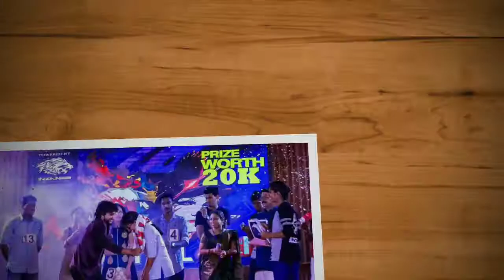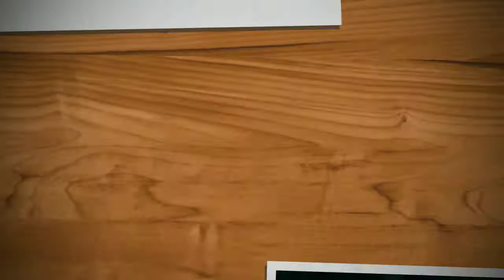Trailor of my performances | Nowfal Amina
മലയാളികളുടെ കഥകൾ  തീരുന്നില്ല  കഴിവുള്ള  മലയാളികളെ  തേടിയുള്ള യാത്ര അവസാനിക്കുന്നില്ല.
മലയാളികളെ നിങ്ങൾ സ്നേഹിക്കുന്നുണ്ടോ? ലോകം കീഴടക്കിയ മലയാളികളെകുറിച്ചറിയാൻ,  കലാകാരന്മാരുടെ ജീവിതങ്ങൾ അറിയാൻ. ദയവായി  ഞങ്ങളെ സപ്പോർട്ട്  ചെയ്യൂ..  ചാനൽ   സബ്സ്ക്രൈബ് ചെയ്യൂ. നിങ്ങളുടെ   സപ്പോർട്ട്   കൊണ്ട്  ഒരുപാട്  കലാകാരൻമ്മാർക്ക്   അവസരങ്ങൾ  കിട്ടും. ദൈവം എല്ലാരേയും അനുഗ്രഹിക്കട്ടെ... ഇതൊരിക്കലും  വരുമാനം പ്രതീക്ഷിച്ചു  ചെയ്യുന്ന  ചാനൽ  അല്ല, കലാകാരൻമാരുടെ ചാനൽ ആണ്..   സപ്പോർട്ട്

This channel focuses on varied talents  and promote them.. This channel also include entertainment vlogs and creative crafts vlog and also give job related information and iT related videos
This YouTube channel is only for promotional and informative purposes. Your money and safety is in your hands and this channel shall not be liable to any financial or property loss from the organisation or companies mentioned in the videos..